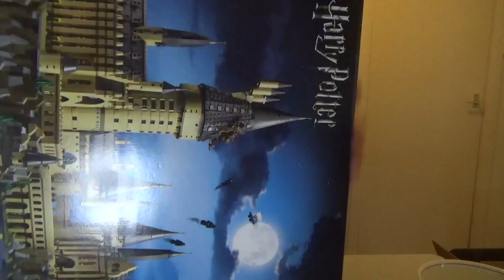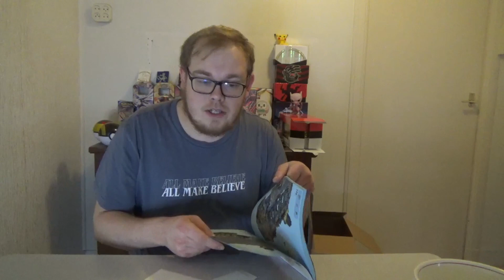LEGO Harry Potter kasteel Zweinstein 71043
welkom bij de extra lange lego video, vandaag maken we het kasteel.